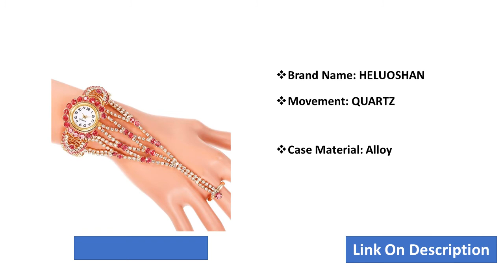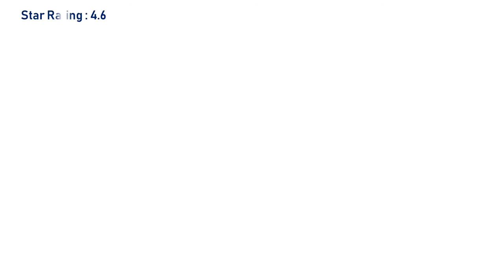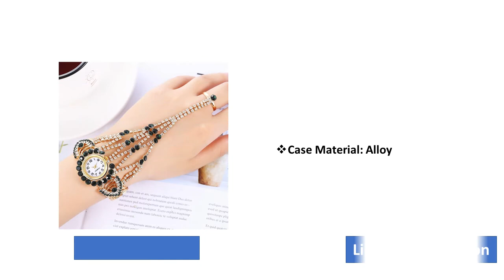2020 Top Brand Luxury Clock Rhinestone Bracelet Watch Women Watches Ladies Wristwatch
Brand Name: HELUOSHANMovement: QUARTZClasp Type: Hidden ClaspCase Material: AlloyWater Resistance Depth: No waterproofStyle: Fashion & CasualBand Width: 18mmCase Shape: ROUNDCase Thickness: 10mmFeature: Shock ResistantDial Window Material Type: GlassModel Number: kh117Band Length: 21cmBoxes & Cases Material: No packageBand Material Type: AlloyDial Diameter: 30mmItem type: Fashion Women Alloy Bracelet WatchesGender: Women female girls WatchesColor: Pink, red, greenFeature: Fashion Alloy Strap Watch WomenDesign: relogio femininoWatch Name: ceasuri womenFrench Name: montre femmeDutch Name: horloges vrouwenSpanish Name: reloj mujerItalian Name: orologi donna